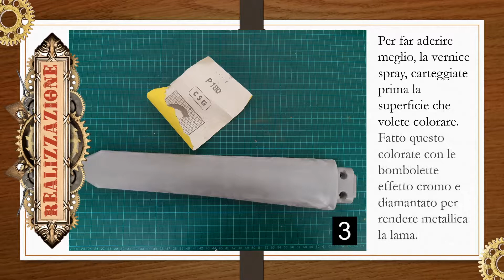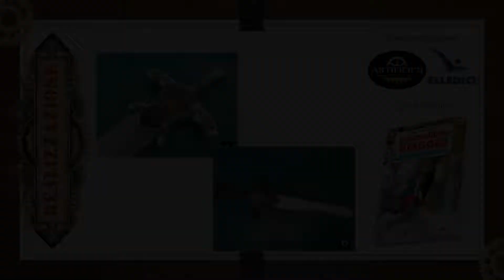L'incredibile viaggio: Tutorial Spada steampunk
Ci troviamo a pagina 141 del Nuovo Sussidio Estivo 2019 Elledici: L'incredibile viaggio.
Tutorial per costruire la Spada steampunk
Buon lavoro!